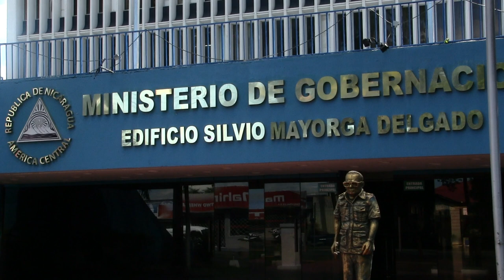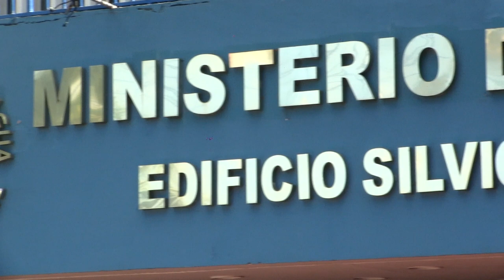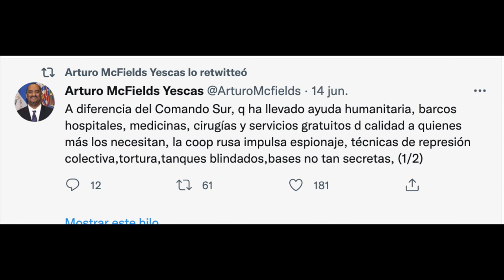Ortega busca un «padrino» en Rusia, país «intruso» en América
Organizaciones de la oposición rechazaron la presencia de tropas rusas en el territorio nicaragüense. Conversamos al respecto con el exaspirante presidencial Luis Fley, dirigente del Frente Democrático Nicaragüense (FDN), quien fue comandante de la Contrarrevolución en los ochenta. En otras noticias, régimen cancela a más de 90 oenegés, y colegio aumenta medidas de seguridad ante supuesto aviso de tiroteo.